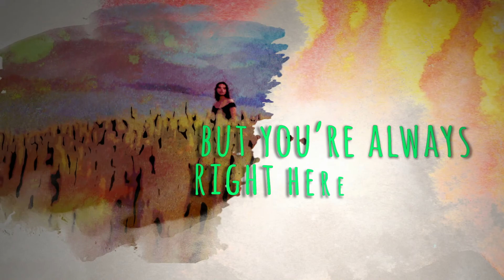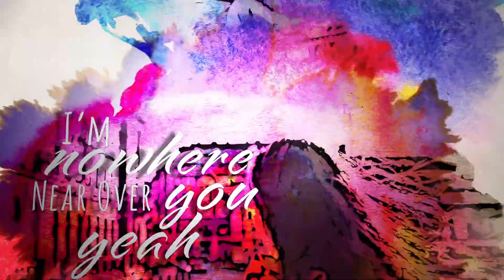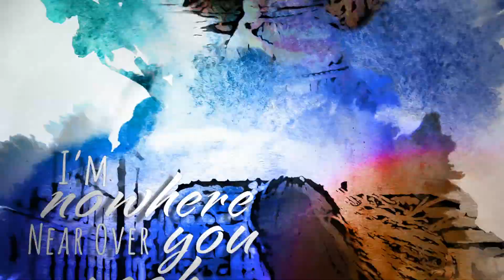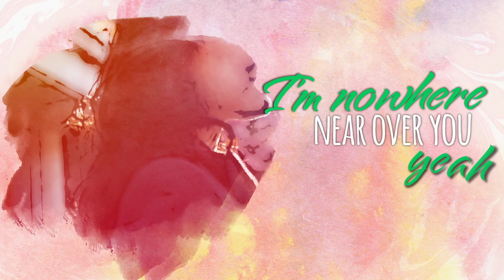AJ Guel - Flowers (Lyric Video)